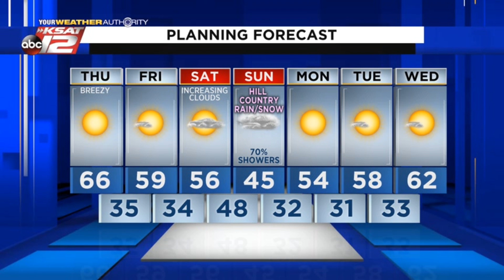Justin's Midday Update: January 7, 2021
Clear and breezy today, with cold temperatures tonight.